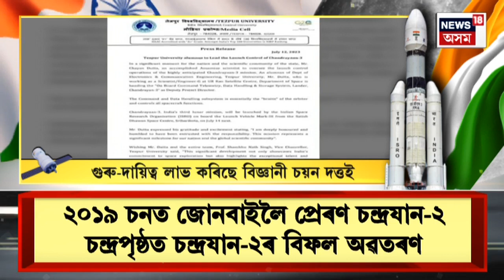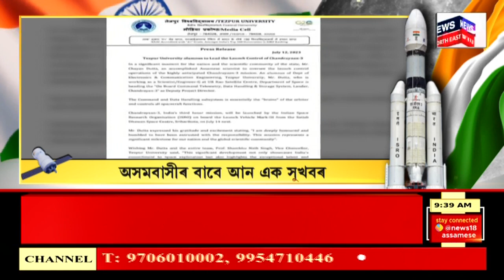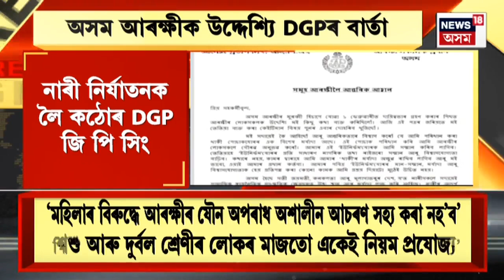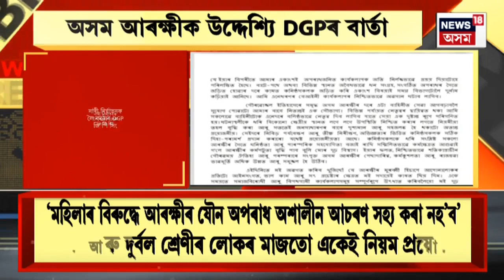Assamese News : আজি দেশবাসীৰ বাবে গৌৰৱৰ ক্ষণ | Chnadrayaan 3 | ISRO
Assamese News | আজি দেশবাসীৰ বাবে গৌৰৱৰ ক্ষণ
0:00 Intro
05:03 আপলাৰ ৩৭জনকৈ সদস্যক মূলসূঁতিলৈ উভতি অহাৰ বাবে অভিনন্দন জ্ঞাপন কৰে আপলাৰ সেনাধ্যক্ষ চাহিল মুণ্ডাই